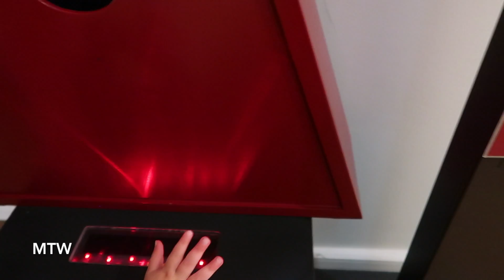Science Center Spectrum in Berlin! - May 29, 2022 - MeetTheWengers Daily Vlog